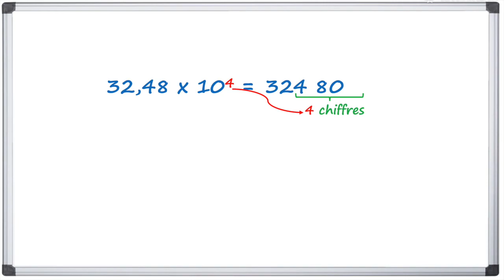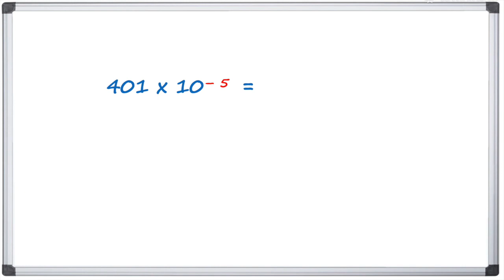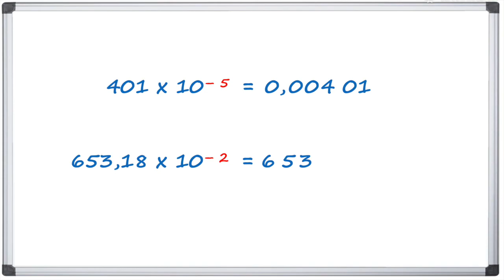Multiplier un nombre décimal par une puissance de 10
Comment "décaler la virgule" lorsqu'on multiplie un nombre décimal par une puissance de 10.